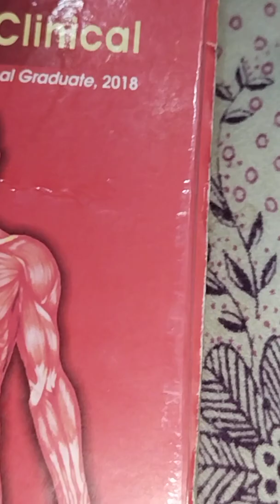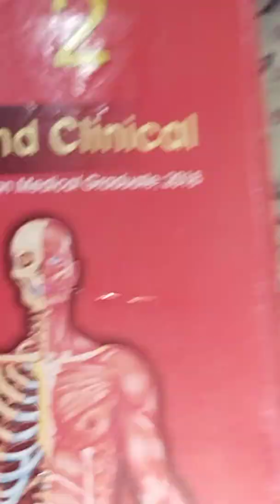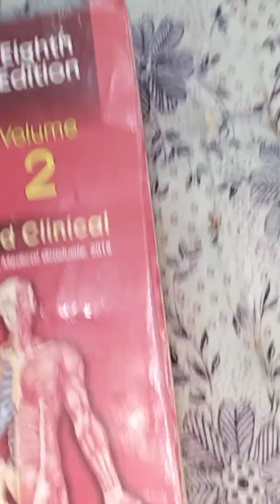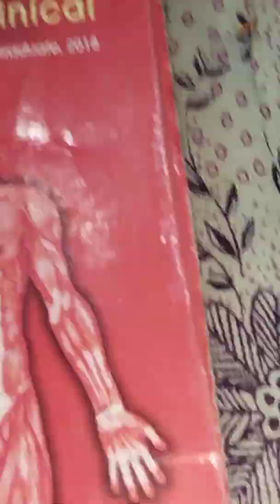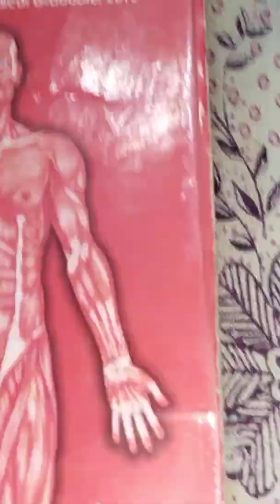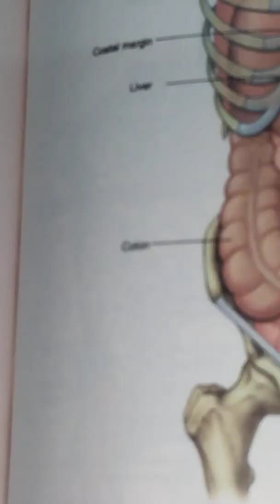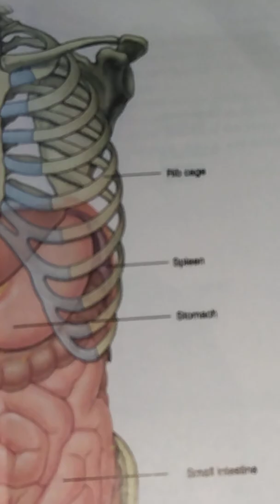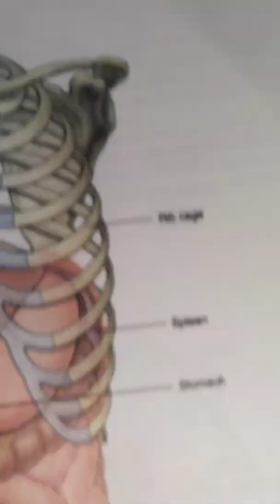which organs are on left side ...by Dr Sidra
if u r liking my video my content then 😉 subscribe it bcz frm subscribtion my confidence will increase ... ND tell me in cmnnts how is this video is ... good or not ... if any mistake. or any guidance you want to give then say easily ... bcz I m human ND humans are not perfect perfection word is only use for ... my Lord my Allah
ND shre it with ur friends